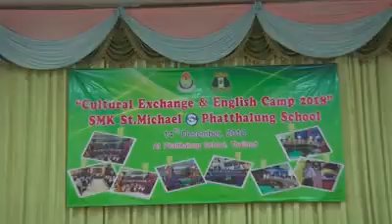🌎 Once upon a time at Phatthalung School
It was a great pleasure and memory to be able to take part in this programme when the St. Michael National Secondary School in Alor Setar organized a return trip to Phatthalung School on 15th of December 2018.
Earlier the Phatthalung School had visited here under my liaosioning.